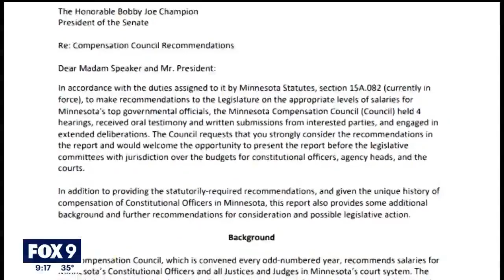State lawmakers due pay increases I KMSP FOX 9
Some lawmakers could see 15% pay increases over the next two years as part of raises due to the Minnesota Legislature.